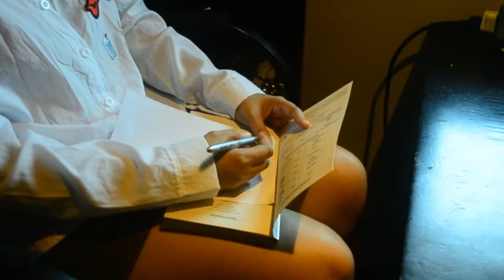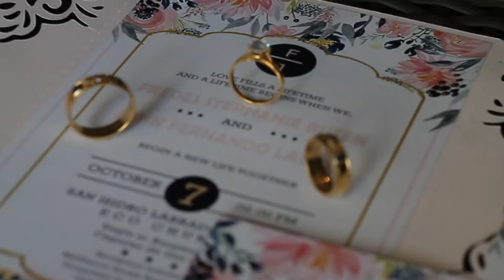John + Fredes Wedding Day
Same Day Edit 10-07-17

Coordination : 3g's Events and Coordination
Event's Host : DJ Joe Romantico of ABS-CBN MOR FM Station
Event's Stylist : Ivan Escoto of Ivan Escoto Floral Decors and Coordination
Bride's MUA : Len-len Anaya of Len Anaya Professional Make-up Artist
Bride's Hairstylist : Cristie Jane Sia
Bride's Gown : Lojee Pagaling
Groom's Suit : Mens Wear Club
Photo/ Videography : Hernan Gahum of Lakad Studio
Drone Pilot : Khynnerd Campbell Delacerna
Entourage Gowns and Suits : Mayette Bridal Gallery
Entourage HMUA : Team Amega
Chandelier Cake: Tranna Marie Cakes
Invites : Ribbons and Prints- Manila
Violinist : Clint Neri
Spinner/ Dj : Dj Charlie
Dessert Station : Johnrick Baculio and Ems Sweet Goodies
Couple's Romantic Themed Room : Sweet Blooms
Reception : Mallberry Suites Business Hotel
Church : San Isidro Labrador Parish - Eco Church
Choir : Lord Servant's Choir
Church's Coordinator : Ate Baset